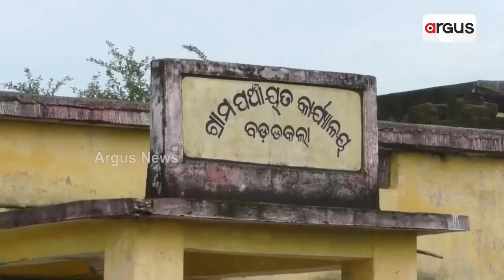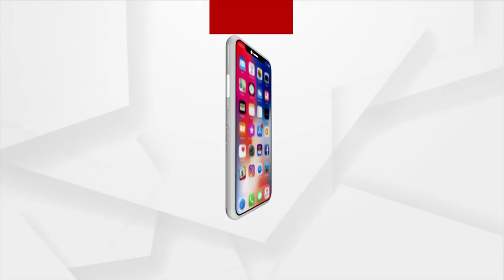Development, Still A Distant Dream For This Villagers Of Bargarh Village